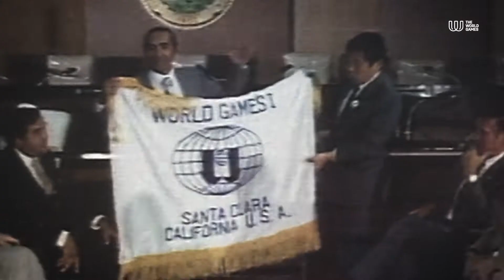The World Games 1981 - 2021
It's been a long way for The World Games to become the second most important multi-sports games in the world.
Look forward to The World Games 2022 in Birmingham, Alabama!